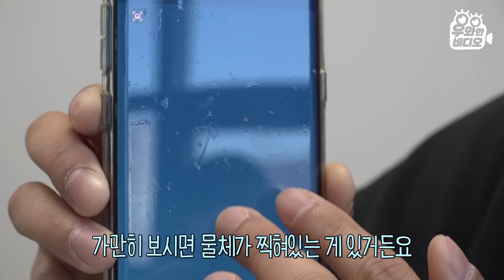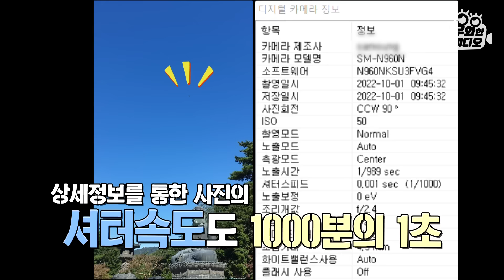이게 진짜라면..😲.. 설악산에 나타난 UFO?┃Mysterious UFO Was Found Above Mt. Seorak 👽😲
설악산 신흥사에서 찍힌 의문의 물체...!
속도도 엄청 빠르고 표면에 광까지 난다데요
심지어 어디서 많이 본 듯 낯설지가 않다...?🤔

합성조작설부터 돌멩이설까지
여러가지 추측이 난무하고있는데...

제작진은 과연 이 물체의 정체를 밝힐 수 있을까요?👽
지금 확인하러 가시죠!👉